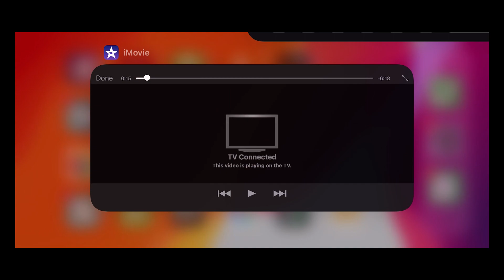I fought a boss with Spidey!...and forgot to record. AW Season 32 #11. D69 vs STKAG!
The boss fight was so clean too! I impressed myself lol. Sad I couldn't share it with all of you!

War record this season: 9 - 2.
Death total this season: 1.
PSR this season: 64/65 (98%).
Deathless streak: 50.

0:00 - AW Season 32 #11. D69 vs STKAG!
1:00 - Moleman (Ghost)
2:16 - Juggernaut (Ghost)
3:00 - Doctor Doom (Spidey2099)
6:40 - The 4 fights I forgot to record
11:20 - Results and Stats

(If you donate, please tell me. I don't have alerts on).

Also check me out on Twitch!